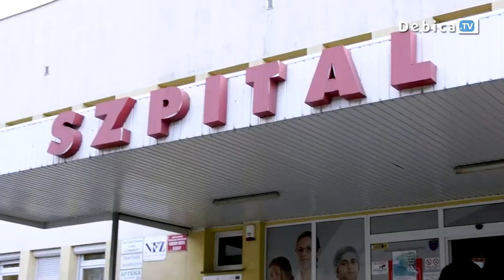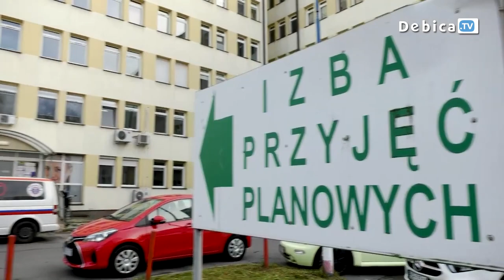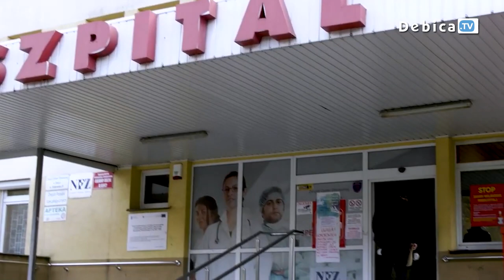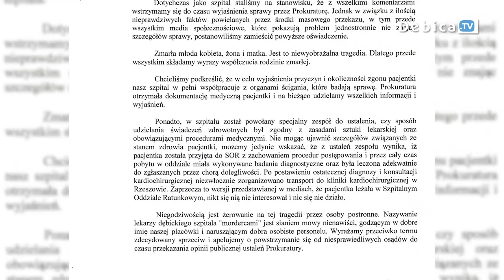Protest po śmierci 32-letniej Justyny z Dębicy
Protest po śmierci 32-letniej Justyny z Dębicy. Pod Starostwem Powiatowym zebrali się mieszkańcy wstrząśnięci odejściem młodej kobiety. Mama dwójki chłopców 24 stycznia trafiła na dębicki SOR, na którym spędziła kilka godzin. Zmarła w karetce, w trakcie transportu do Rzeszowa.
Pod Starostwem Powiatowym w Dębicy zorganizowano konferencję prasową, podczas której przedstawiono plan pomocy dla rodziny zmarłej.
Sprawa trafiła do Prokuratury Rejonowej w Dębicy.
Dyrekcja Zespołu Opieki Zdrowotnej w Dębicy wydała oświadczenie w związku z zaistniałą sytuacją, z którego dowiemy się między innymi, że „w szpitalu został powołany specjalny zespół do ustalenia, czy sposób udzielania świadczeń zdrowotnych był zgodny z zasadami sztuki lekarskiej oraz obowiązującymi procedurami medycznymi”.